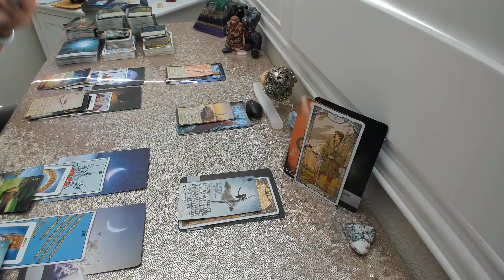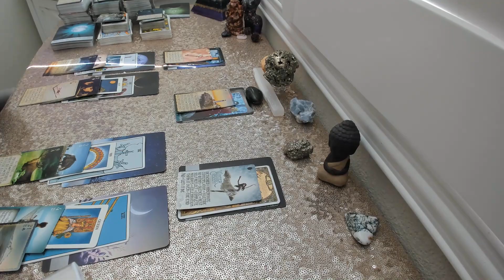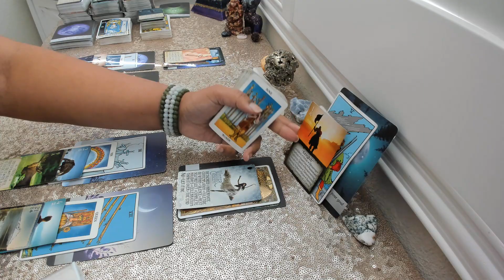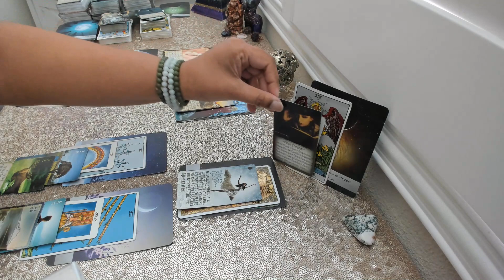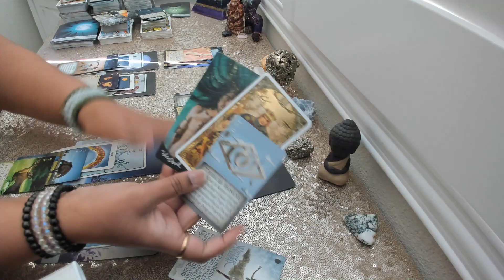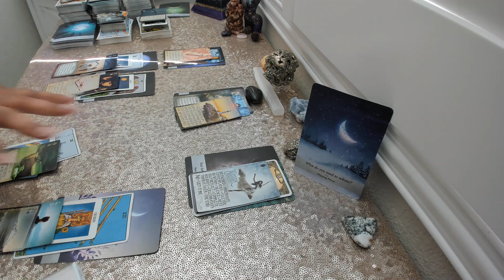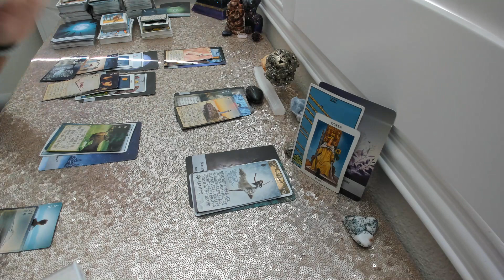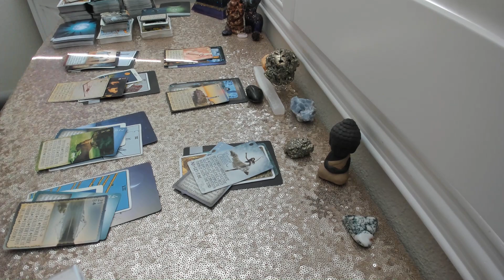Divine Masculine Tarot Reading -Karmics, 3rd Parties, OH MY! It's ALL ENDING With This Full Moon!